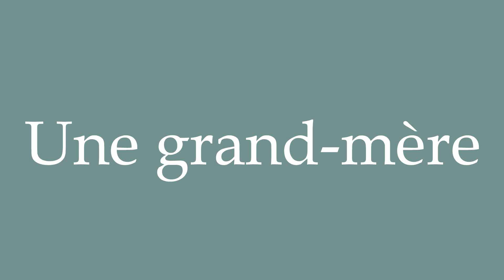How to Pronounce ''Une grand-mère'' (A grandmother) Correctly in French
Learn how to say and properly pronounce ''Une grand-mère'' in French with this short pronunciation tutorial.